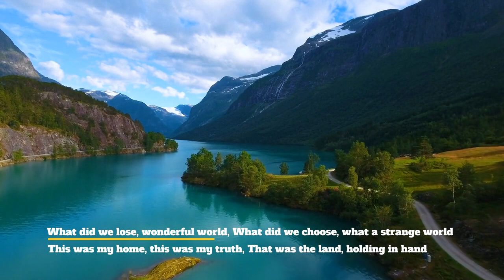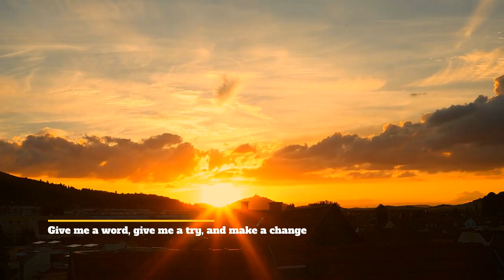Thomas Groh - Wonderful World (longer version) -- with singing (test)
Singing not synchronized (no way)